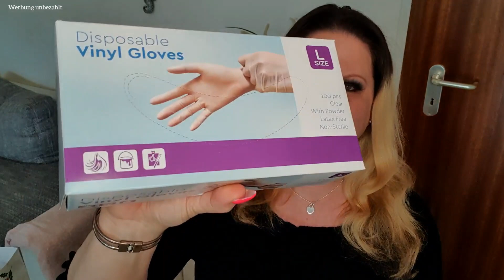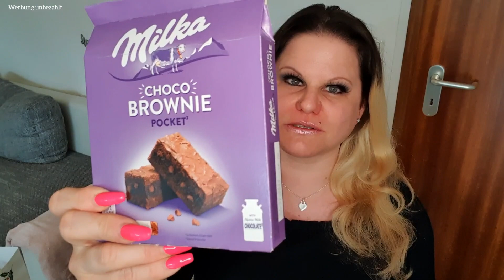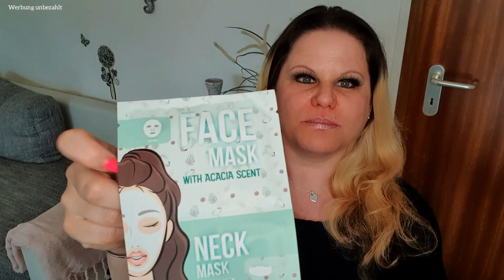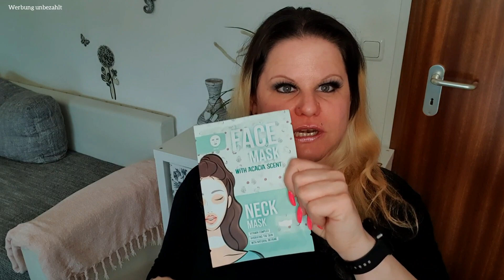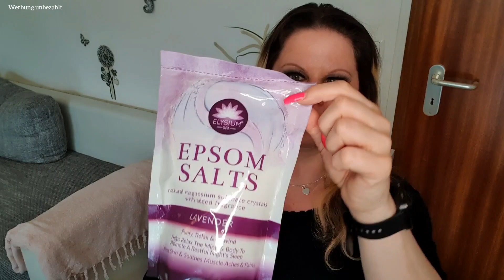XXL ACTION HAUL | OMG so geile Sachen 😍 Mai 2023 | Beauty, Haushalt, Süßigkeiten | Shivashakti8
💕💗 ⇓ Weitere Infos ⇓ 💗💕

Huhu Shiva Crew 🥰

Heute gibt es wieder einen Action Haul 🎉 Ich zeige Euch, was ich letzte Woche beim Live Shopping Haul alles mitgenommen habe ... und das war nicht wenig 🙈 Aber ich habe echt mega Sachen gefunden dort 🥰
Nun wünsche ich Euch ganz viel Spaß mit dem Video 💗
Habt Ihr Lust auf mehr Action Hauls ? Dann → 👍🏻👍🏻👍🏻

Werbung - unbezahlt

📦 💌 Für Pakete →: (DHL Packstation)

Nina Früchtenicht
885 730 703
Packstation 270
22043 Hamburg